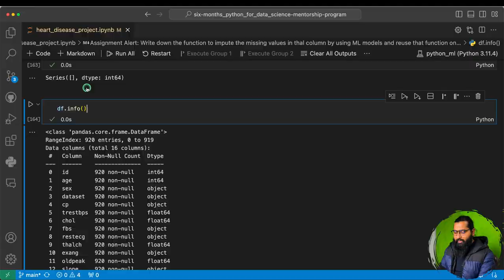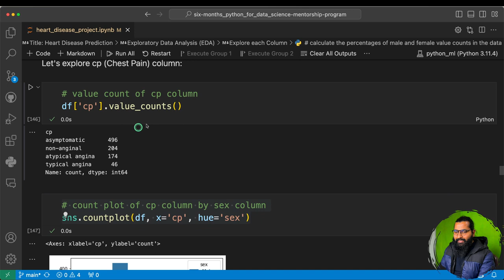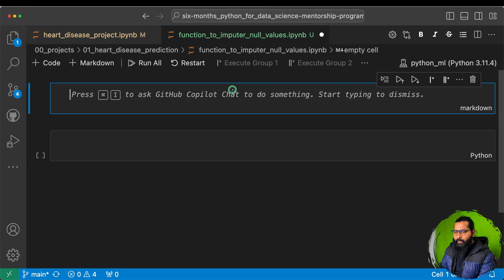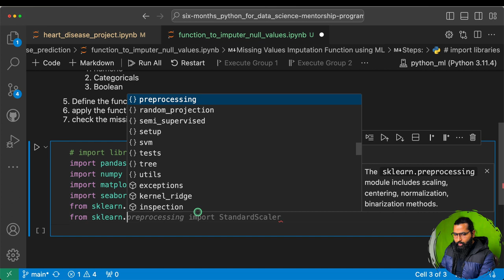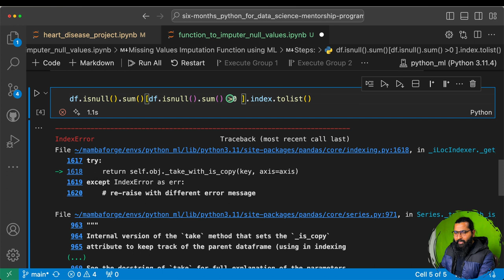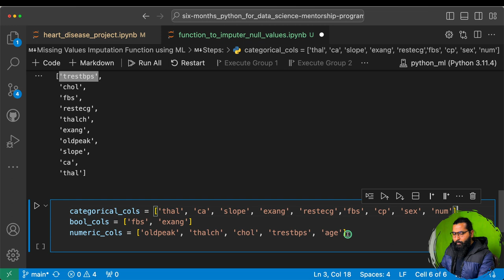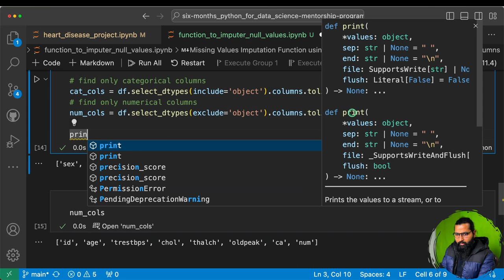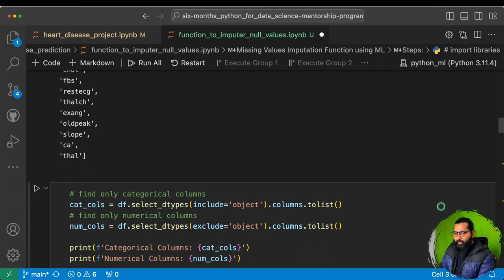Heart Disease prediction | A complete ML Project (Part-3)